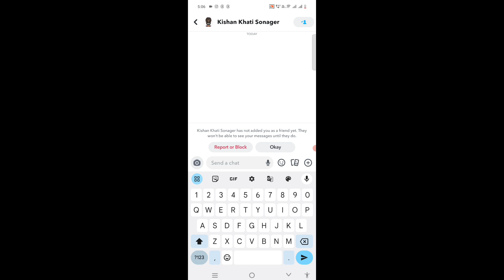What Does the X mean in Snapchat | Snapchat Me Cross Ka Matlab Kya Hota Hai